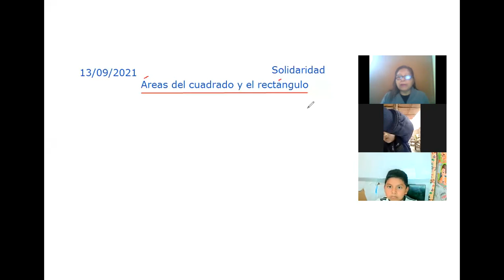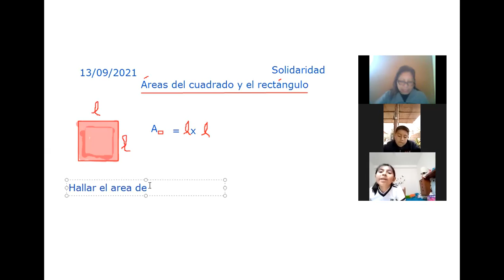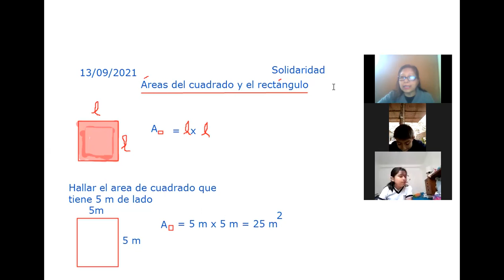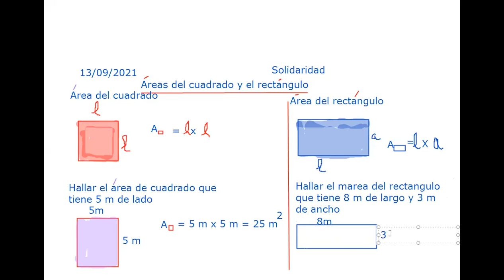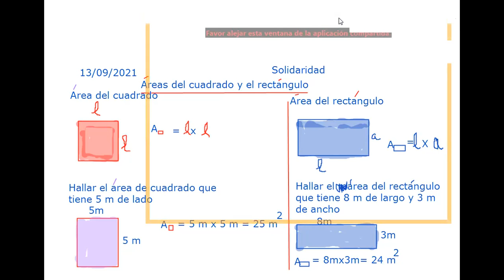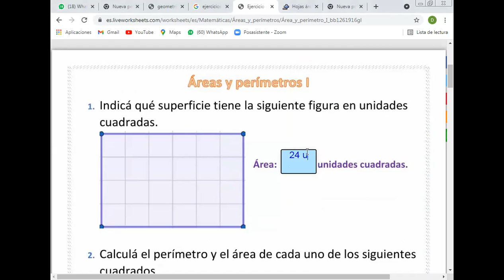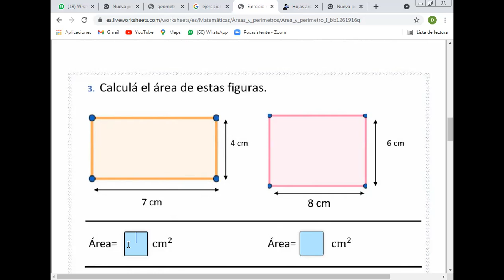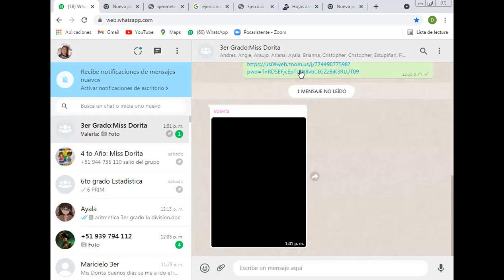TEMA: ÁREA DEL CUADRADO Y RECTÁNGULO - 3 PRIM (GEOMETRÍA)